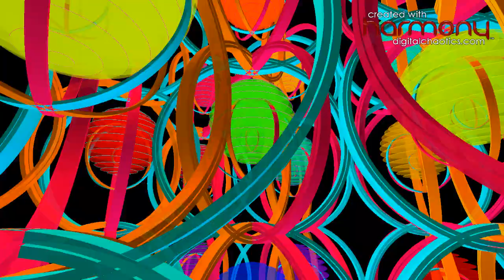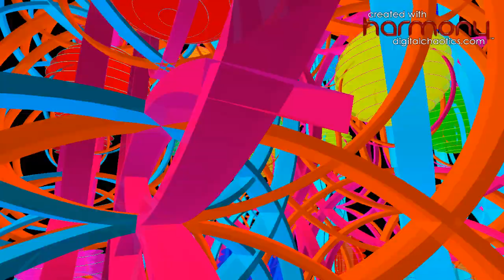Equador - Music by Sash!, Chaotic Created with Harmony™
The First Music Visualizer that lets you make Music for the Eyes™

Broadcast Your Brilliance.  Get Harmony™.